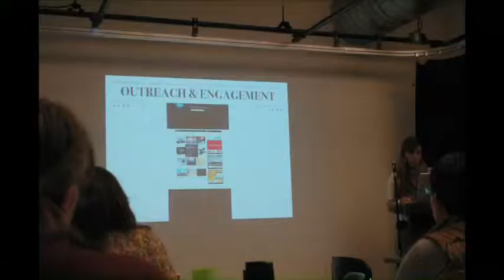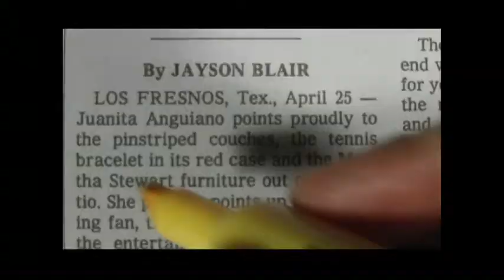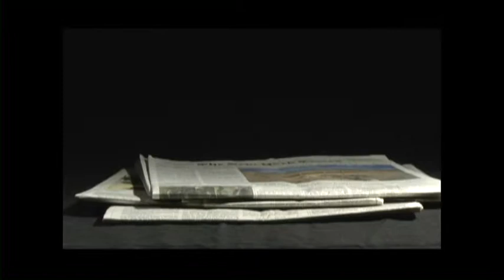MediaMaker: Samatha Grant with "A Fragile Trust"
Samantha Grant is an award-winning documentary filmmaker, journalist, and educator. Through her production company GUSH productions, LLC Samantha has worked with PBS, ABC, MTV, CNN, NPR, FRONTLINE, PRI, FRONTLINE/World, Al Jazeera International, and Current TV. From 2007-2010, Sam was a featured lecturer at the Knight Digital Media Center where she taught mid-career journalists how to work with audio assets. Currently, Sam is a lecturer at UC Berkeley's Graduate School of Journalism and Stanford's Knight Fellows program where she teaches Advanced Video Production specifically for distribution on the Web. During her BAVC MediaMaker fellowship, Sam worked to develop "A Fragile Trust," a transmedia doc project that uses the Jayson Blair/New York Times plagiarism scandal of 2003 as a lens through which to explore ethics, diversity, affirmative action, power and responsibility in the media. This video discusses her development process and transmedia approaches.